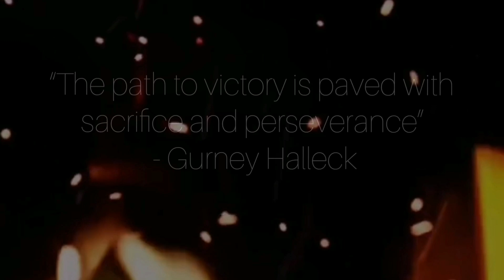Longsword Duel! Training for Tournaments!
In this video a Wardens of the Tor member and I go through the motions in a fast and heavy sparring session. We are both tournament fighters so put on a show of fast blade work and dynamic footwork

Thanks to MrLignja420 on Reddit for my channel banner
Thanks to @imadethis3853 for the into music remix
Thanks to all members of Wardens of the Tor.